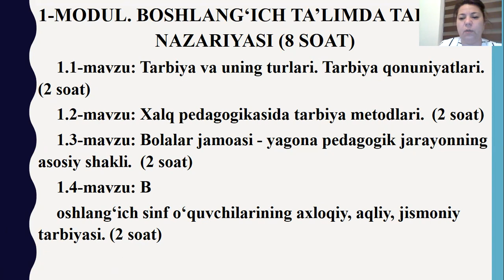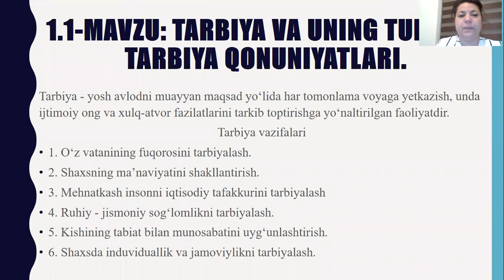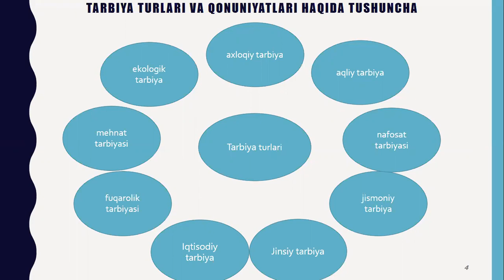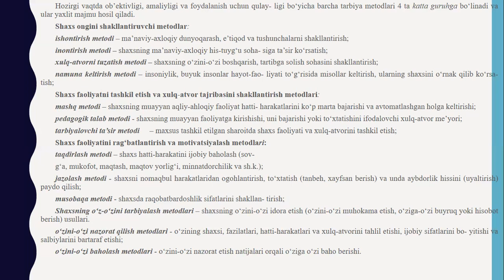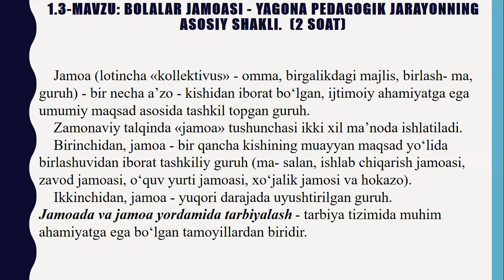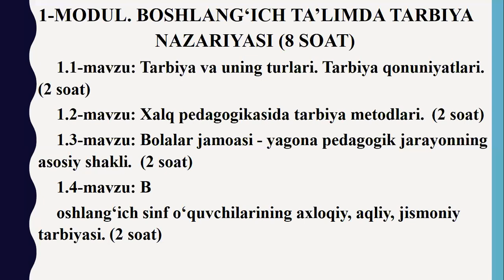Boshlang`ich ta'limda tarbiya naz si